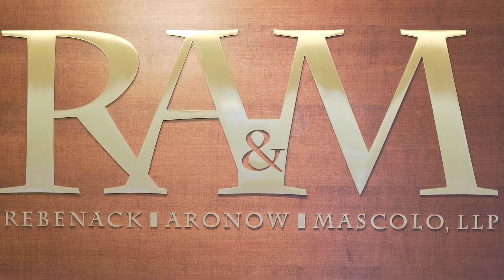RAM Law Client Interview - Couple Walking Dogs In Their Neighborhood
While this couple was walking their dog, a fast driving car came towards them, running over their beloved pet and hitting the female spouse straight on. When the couple met with Craig Aronow, they were impressed with how concerned he was that they receive appropriate medical treatment, and that they received the emotional support they needed.